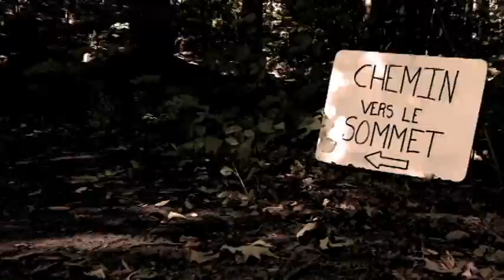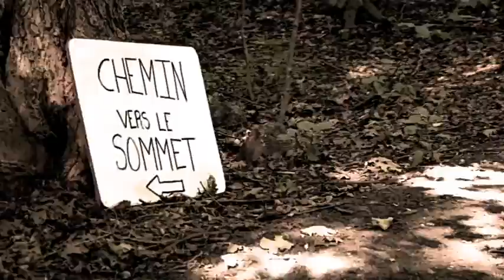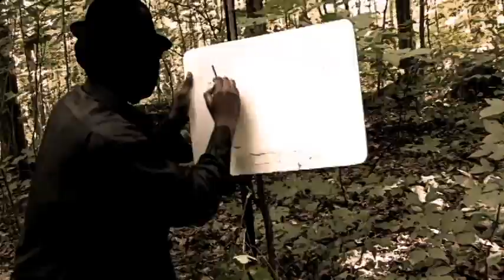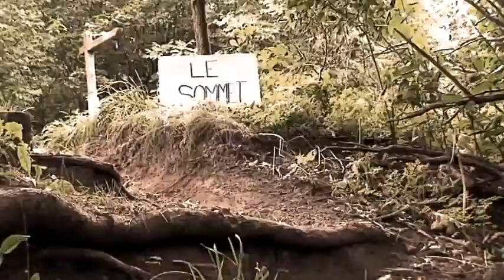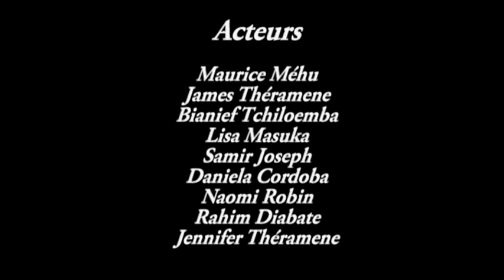GOSPEL CONNEXION - Christian Short Clip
Video promo court métrage pour retraite automne 2010!! Produit par GOSPEL CONNEXION,le groupe de jeunesse de l'Église Gospelvie.
Promotional short clip from the GOSPEL CONNEXION youth group for GOSPELVIE church Québec, Montreal.

As we run through life, we often come upon many temptations that may make us fall, and we often count on our own strength to get back up and continue, but if we want to reach the end of the race, we need to let Jesus carry us to the end!